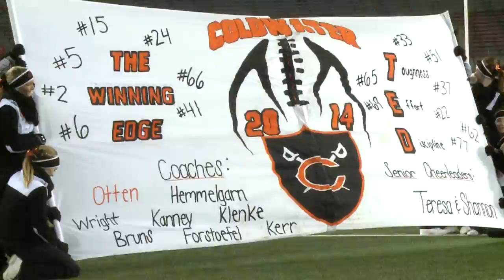Coldwater Football wins state title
Austin Scott with the highlights and post-game reaction from Coldwater's 3rd straight State Title victory.